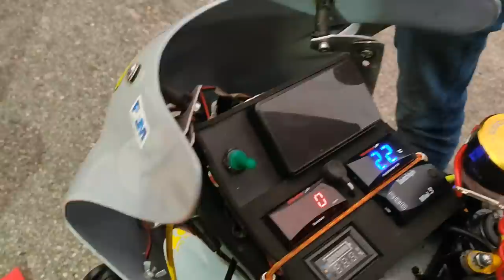COURSE 12H MOB ! DES MACHINES AFFÛTÉ 🚀 & ASTUCES DE PRÉPA 🤨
La suite du weekend chez MOB11 , avec une course d'endurance de 12h et des Mob affûté !
On espionne les astuces dans les paddock !

BONUS A LA FIN @MOB11